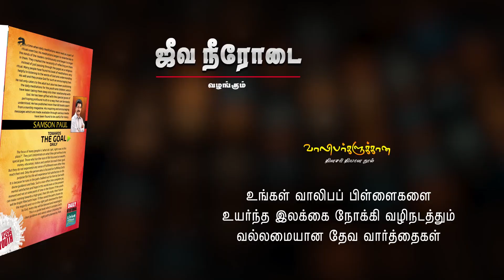சீர் பெறுவோம் சிகரம் தொடுவோம் | Episode - 040 | 12-02-2020 | Tamil Christian Message | Samson Paul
ஜீவ நீரோடை அன்பின் ஐக்கியக் கூடுகை
ஞாயிறு தோறும் காலை 8.00 மணிக்கு
வேத பாடம்
புதன்கிழமை தோறும் மாலை 7.00  மணிக்கு

இடம்
அன்பின் ஐக்கியக் கூடுகை
90 - பாரதிதாசன் வீதி,
முத்தியால்பேட்டை,
புதுச்சேரி - 3
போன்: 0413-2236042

OUR ADDRESS
BRO.SAMSON PAUL,
LIVING STREAM MINISTRIES
126,Muthaiya Mudaliyar Street,
Muthailpet, PUDUCHERRY- 605 003.